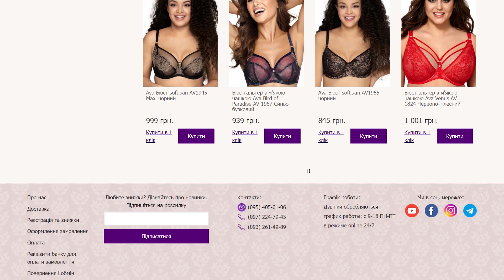Kinga SC 1053 бюстгальтер балконет з мережива. Bilizna.in.ua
Kinga SHIMMER GOLD 1053 SOFT BRA мереживний бюстгальтер балконет.

М'яка чашка балконет. Ніжний та елегантний відтінок. Ремені в дизайні піднімають груди.
Плечові бретелі розставлені ширше для максимально відкритої лінії декольте, незнімні.
Широкий стан у поясі добре фіксує бюстгальтер. Чашки з нееластичного мережива добре підтримують груди.

Бюстгальтер для середніх грудей з максимально відкритим декольте.
Kinga жіноча білизна виробництво Польща високої якості та модний дизайн.